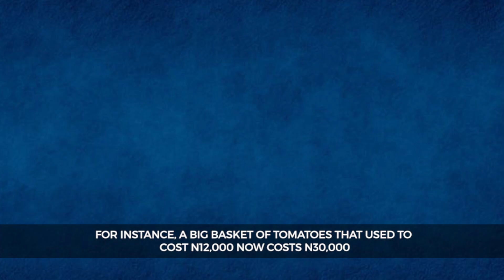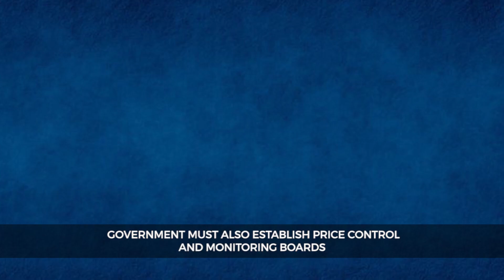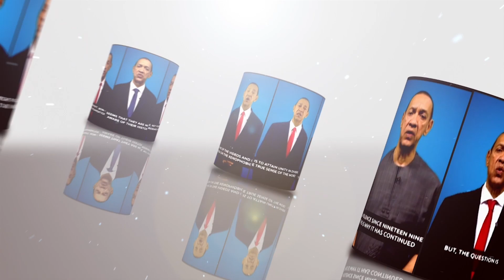COMMON SENSE HIGH PRICES OF FOOD